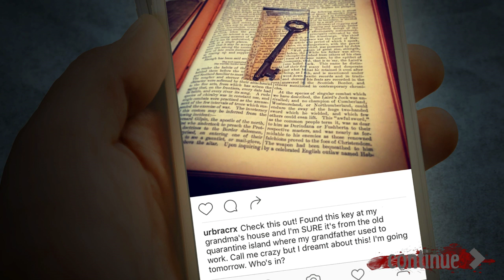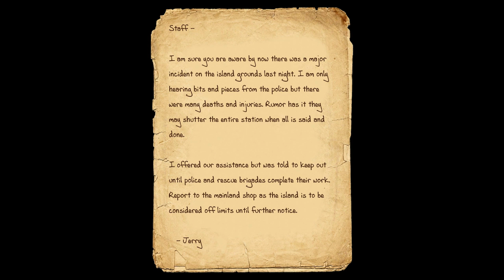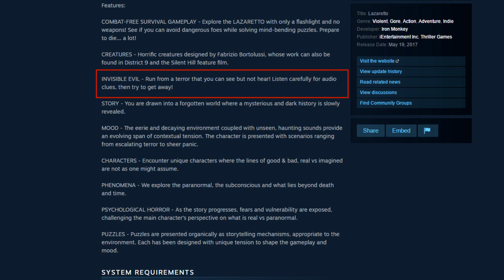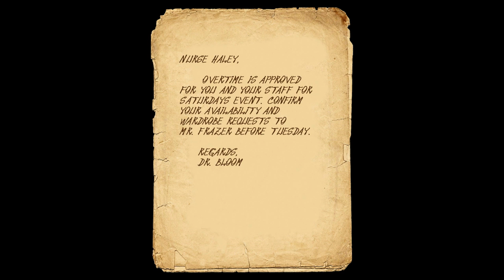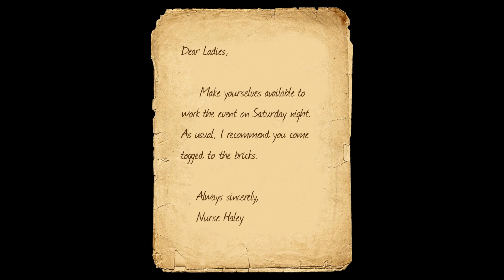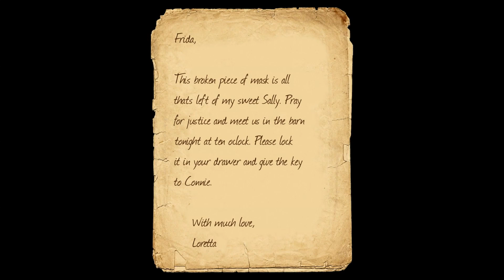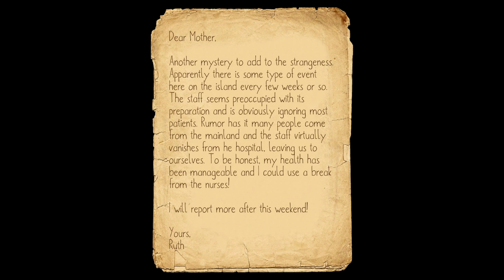LAZARETTO - An Invisible And/Or Inaudible Evil!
Hey look it's a first-person horror game on Steam!